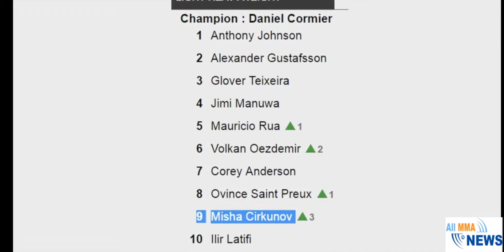Chael Sonnen says the REMATCH against Wenderlei Silva is PERSONAL not business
Chael Sonnen says the REMATCH against Wenderlei Silva is PERSONAL not business.  Apparently, the hatred is still there between these two guys.  Hopefully, this fight delivers.  Chael got tapped pretty easily in his last fight against Legend Tito Ortiz.